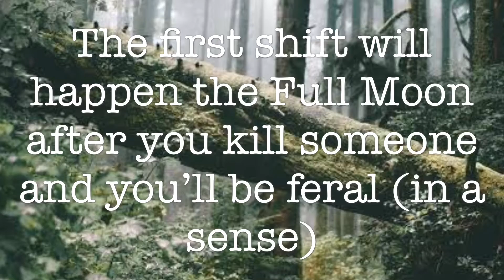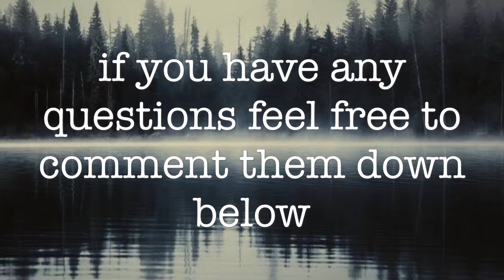(Become a) Vampire Diaries Werewolf Spell